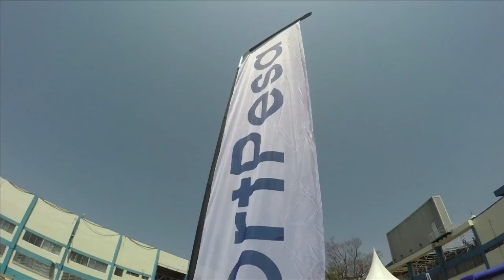Pomp & Colour in the 82nd Mashemeji Derby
The 82nd Mashemeji Derby on Sunday at Nairobi’s Nyayo National Stadium was a spectacle to behold as fans of the biggest teams in the SPL turned up to experience Kenya's Biggest football rivalry take to the pitch.